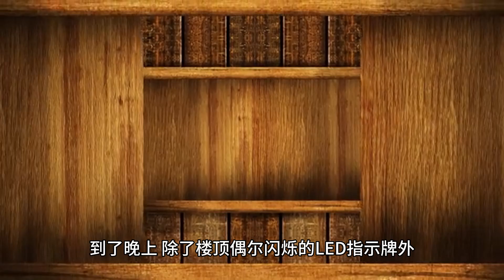Unlocking the Potential of Forest City’s Transformation《解锁森林城市转型潜力》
森林城市的转型契机

“你们马来西亚的碧桂园计划是不是变成鬼城了？”在中国旅游时，聊到当地的产业发展项目时，中国友人突然反问。

“我不太清楚，因为这个发展计划位于大马最南部，我还没机会到访过。
但看过近期一些媒体实地报导，里头入住率似乎不到一成，预定入驻的商店没开，工作人员似乎还多过居民。”我把较早前看过的资讯跟他分享。

毕竟10年前碧桂园就启动这项号称高达1000亿美元的森林城市计划，但不久后新加坡官方就曾因环境规划因素向大马提出担忧，导致这个建设暂停数月来重新评估环境。
没想到两年后，中国政府因担心资金外流而影响人民币稳定，进而开始阻止公民在海外置产。

“这项发展当初宣传得风风火火，但随著许多负面消息浮现，我挺好奇目前的实况为何。”他的问题勾起我对这项发展的兴趣。
因为回国后不久，就正好看到政府宣布推出几项措施来发展柔佛森林城市金融特区（FCSFZ），包括给予单一家族办公室0%税率、0至5%的优惠企业税率、知识型工作者和在该地工作的大马人享有15%特别个人所得税等。

毕竟，大马的地方当局持有森林城市40%股权，若这个大型发展计划无法重新启动，成了一座虚设空洞的大白象，最终蒸发的不仅是庞大的投资额，还会浪费这个用沙地和低矮红树林填出来的土地。

直到近期，这个占地约3000公顷的四座人工岛房产计划。

根据报导，几乎所有建筑群中心办公大楼都上链，商场里的店铺曾经被指定为奢侈品零售店和免税店，如今也被锁住外，一些商店里甚至还堆满腐烂的木材和建筑材料。

到了晚上，除了楼顶偶尔闪烁的LED指示牌外，大楼几乎看不见。附近公寓楼里，整个楼层一团漆黑。

至少森林城市还是有建起来。因为在中国各地，很多开发商倒闭，大量购房者无法拿到他们购买的房子，相比起来更严重。

只是，我也想起当年一篇报导，当时某位西方景观设计师被请来，
希望能帮助开发商制定更具经济和环境可行性的计划时，后来发现施工相对匆忙粗糙，与媒体上广为宣传的梦想明显不符。

碧桂园是在追逐潮流，而没有真正去考虑创造一座城市的机会。

在面对各种产业正转型的大马来说，这句话正好也适合时刻反思。

今天十强就分享到这里,谢谢大家。